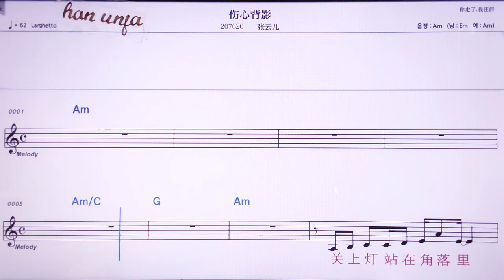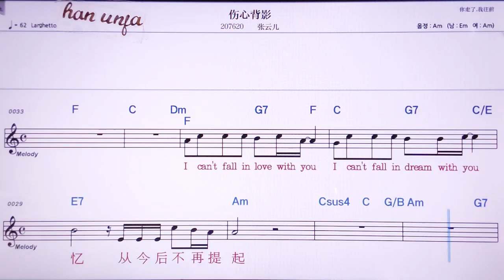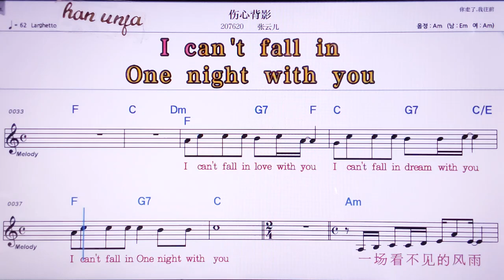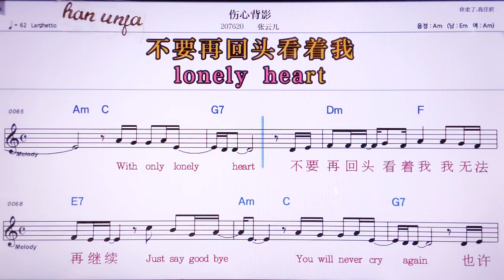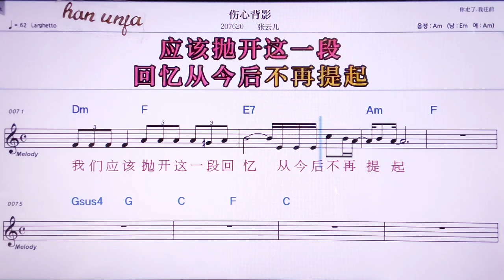💖쌍씬뻬이잉/짱윈찡 👍MR,노래방, 악보, 코드,Karaoke With Sheet Music